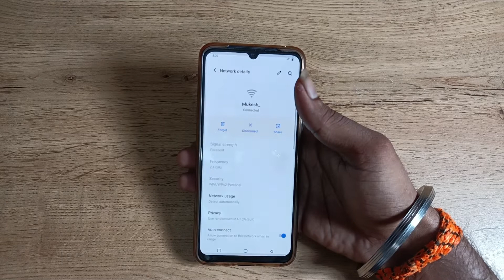How to unpair Wifi Network in vivo v21 5g , Wifi network kaise unpair kare